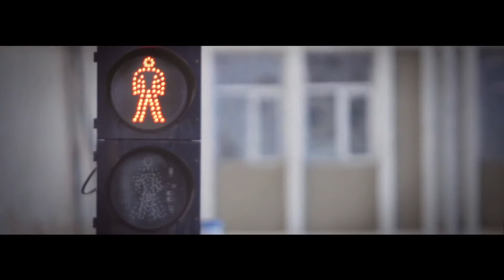Zorigt ft Hishigdalai Urwahgui, Huurahgui, Huuchrahgui Үгтэй